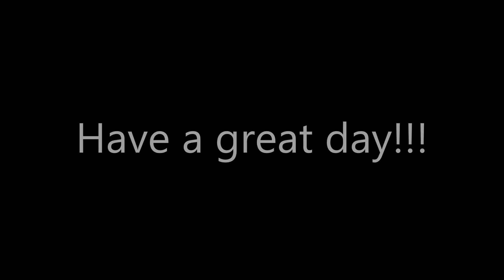World of Tanks view from the sky 29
11 Kills
Player: wtscheauiseasjkehbskehui
Tank: Leopard Prototyp A
Great battle from the sky :)